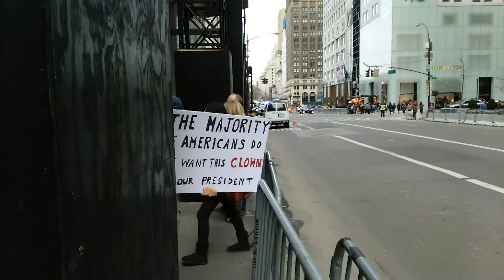TRUMP TOWER 3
TRUMP TOWER